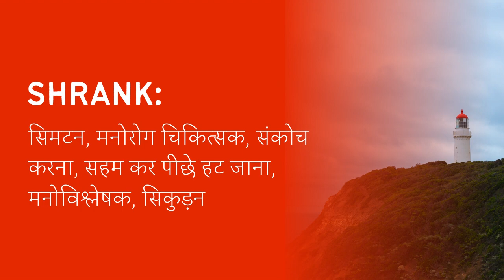Shrank Meaning in Hindi/Urdu | Meaning of Shrank | Shrank ka matlab? | Shrank क्या है?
Meaning of Shrank in Hindi/Urdu | Shrank ka matlab kya hota ha? | What is Shrank? | Shrank क्या है?

इस video में हम जानेंगे की Shrank का क्या मतलब होता है और साथ में कहा कहा हम Shrank का उपयोग कर सकते ह।   इस video में, मने Shrank के उदहारण और कैसे pronunciation, कैसे करना है वो वि बतया ह।

आइए केवल 1 मिनट में Shrank का अर्थ सीखते हैं।
Let's learn meaning of Shrank in only 1 minute.

What does Shrank Mean? (Shrank का क्या मतलब है?)
Meaning of Shrank in Hindi (Shrank का हिंदी में अर्थ )
Shranks of Shrank in Hindi (हिंदी में Shrank का उदाहरण)
Meaning of Shrank
Shrank ka matlab kya hota ha?
What is Shrank?
Shrank meaning
Shrank kya hota ha?
Meaning of Shrank in Urdu